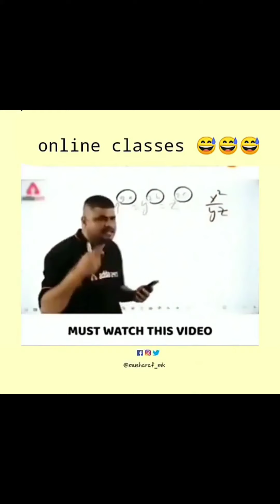पार्टी तो बच्चे देते है जिस दिन मेरी girlfriend बन गई ना घुंघरू बधवा के पूरे शहेर में नचवाऊंगा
❤️Watch this full video if you like❤️❤️❤️

❤️ this video🔥🔥🔥🔥🔥🔥 then don't forget💥💥💥

💥💥💥💥 to like👍👍👍 share and 🏌️🏌️🤺

 so that such amazing videos🤖🤖🤖🤖 can reach you👍👍👍